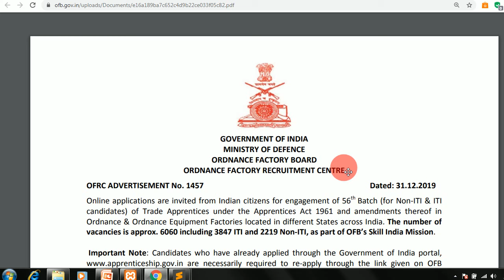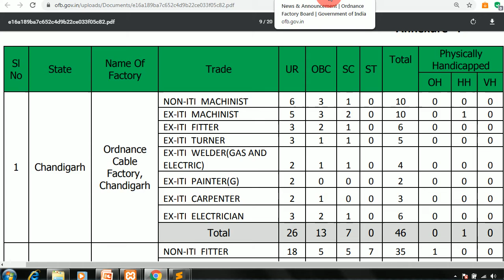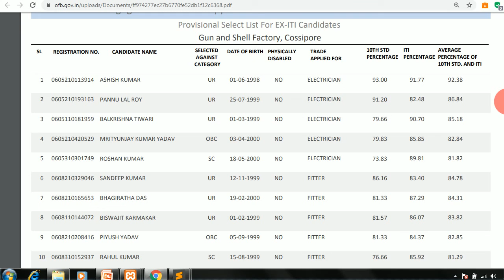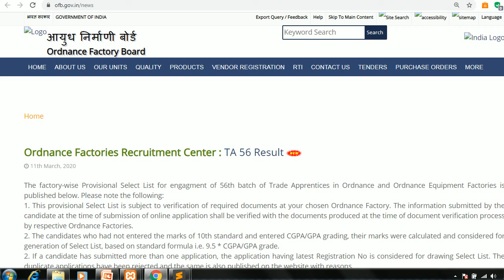Result - OFB Trade Apprentice Recruitment 2020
Ordinance Factory Apprentice Result 2020
Ordinance Factory Board (OFB) Recruitment 2020

Advt No. 1457